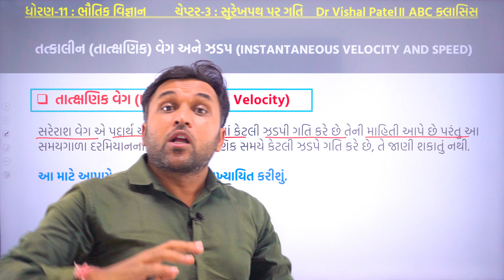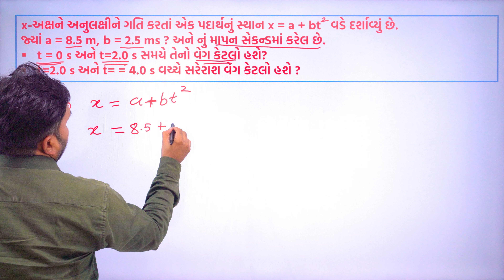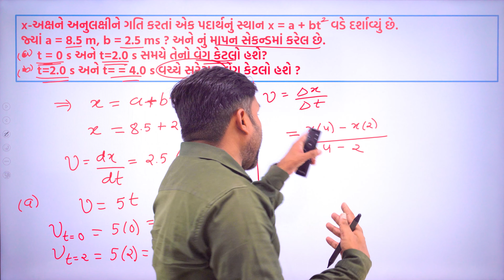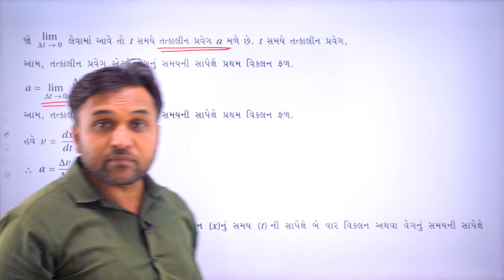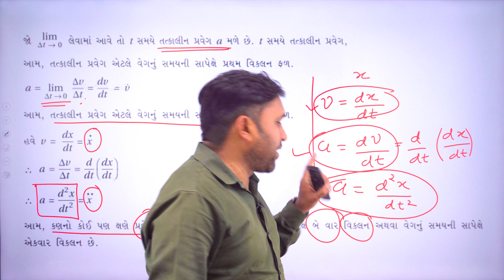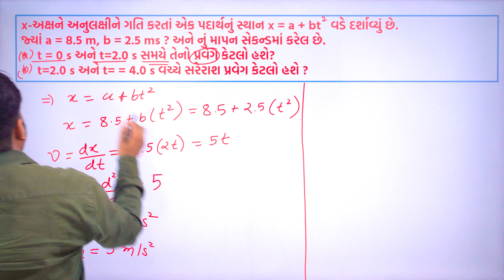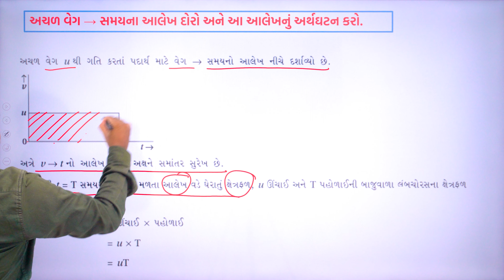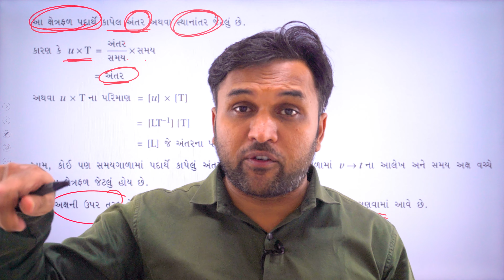STD 11 Physics Ch 2 સુરેખપથ પર ગતિ | તાત્ક્ષણિક વેગ । LECTURE - 5 | Gujarati medium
🚀 સારૂ ભણવા માટે ફાંફા શું કામ મારવા ગુજરાતી માધ્યમ માટે સૌથી બેસ્ટ પ્લેટફોર્મ એટલે એબીસી ક્લાસિસ ગાંધીનગર
🚀 ધોરણ- 9 થી 12 (સાયન્સ કોમર્સ) JEE NEET બધુ એક જ જગ્યાએ
🚀 અત્યારે જ અમારી યુટ્યુબ ચેનલ સબ્સક્રાઈબ કરો અને એપ પણ ડાઉનલોડ કરો